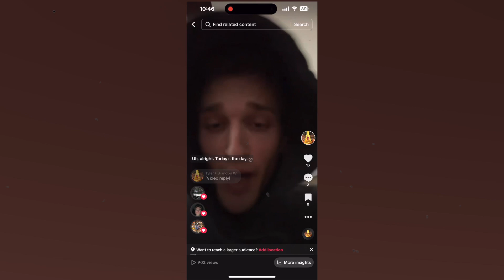I posted on TikTok for 30 Days.. Here’s what happened..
What ACTUALLY happens when you post TikToks everyday for 30 days

These 30 day challenges are definitely not for the faint of heart LMAO. But hope y'all enjoy my vulnerability, humility, embarrassment and everything else under the sun xD.

Oh and check out that tiktok account, I can't link anything here cuz i'm too unpopular or sumn.

-Tyler